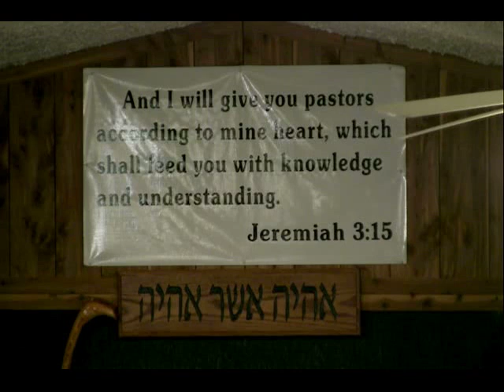Scripture Study | Prayer and Fasting Part 1 | 06-05-12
Weekly Scripture Study with Pastor Dowell. Pastor Dowell begins Part 1 of his series on 'Prayer and Fasting'

Join us for Scripture Study every Tuesday evening, 7pm (cst) / 8pm (est)...